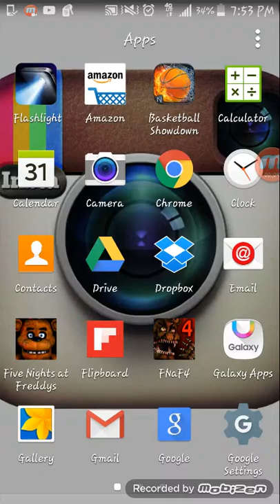Five night at Freddy's 4